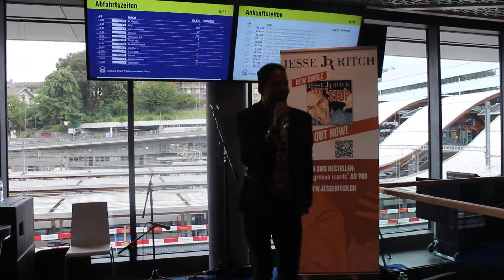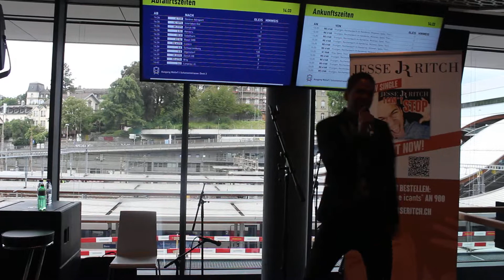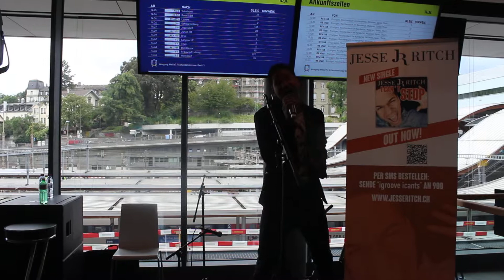Jesse Ritch Eröffnung Welle 7 2016